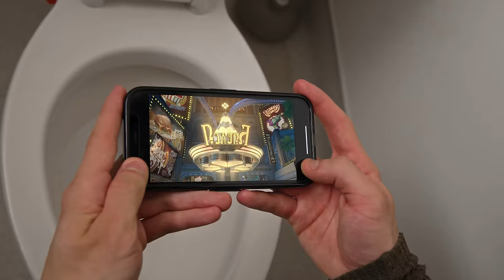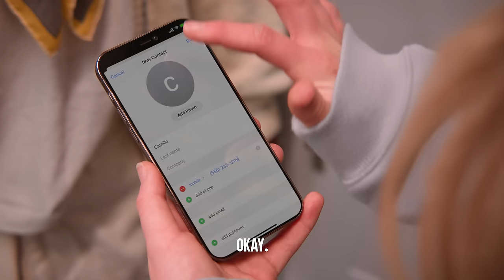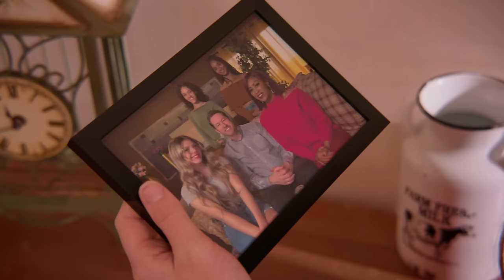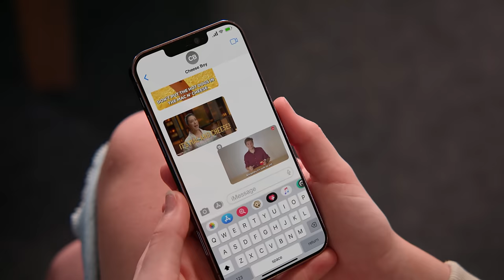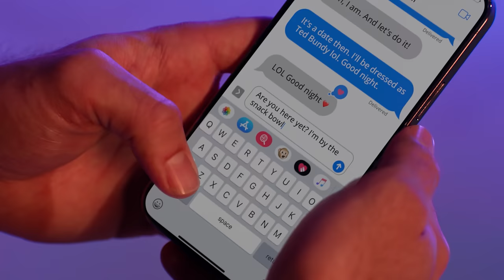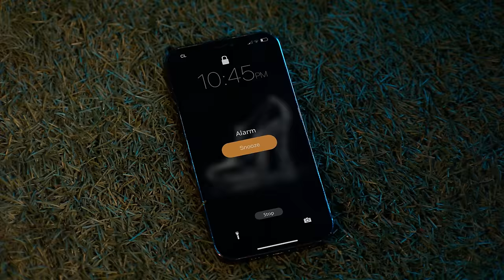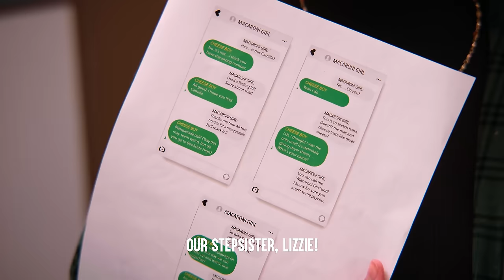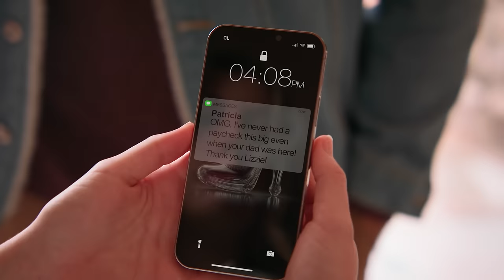EVIL Stepmom MISTREATS Her STEPDAUGHTER, She Instantly Regrets It | Dhar Mann Studios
and check out their Anniversary Version Update right now!

INSPIRED BY ‘A CINDERELLA STORY’

CHAPTERS:
00:00   EVIL Stepmom MISTREATS Her STEPDAUGHTER
24:55   RECOMMENDED VIDEO TO WATCH NEXT

CREDITS:
Idea: Dhar Mann and Kayla Skipper
Writer: Dhar Mann and Kayla Skipper
Director / Cinematographer: Mike Koslov
Senior Managers: Ruben Ortiz, Tony Corsini, Christopher M. Brown
Assistant Director: Mitchell Smalenski
Editor: Leonita Zhdrella
Assistant Editor: Fiza Rubbab, Javier Martinez
Composer: Nicholas Jones
Colorist: Mario Pantin
Sound Editor: Lucca Mendes
VFX Editor: Fabian Perez
Trailer Editor: Brian Burkhardt
Office PA: Presley Burgess
Casting Associate: Kevin Svec
Pre Production Managers: Hope Mueller, Luz Ortiz
Post Production Manager: Brian Nelson, Allan Dave Castro
Bookings Manager: Kevin Acciani
Bookings Associates: Nix Villarubin, Sherri Salazar, Khai Almendrala, Lea Leysis
Gaffer: Abood Albadarin
Key Production Assistant: Eddy Gonzalez
Makeup/Hair: Brittany Fontaine, Bunny Armendariz
Wardrobe: Nadia Tulin
Sound Mixer / Boom Operator: Major W. Latimer
Production Designer: Marco Chiong
Set Dresser: Cory Maracle, Emmett Lee Merritt
Props and Inventory Manager: Manuel Alcaraz
Props Associate: Armand Bashar
Art PA: Jillian Fudali
Inventory Associate: Joshua Bogert

Actors
Lizzie Rossi - Neela Jolene
Eva - Shaunte Massard
Lizzie's Dad (James Rossi) - Greg Lewis
Tanya - Jayla Loren
Trinity - Sarah Divina
Gio - Andrew Tamarkin
Student 1 - Camelle Jones
Student 2 - Jimmy Pierce
Student 3 - Iyanna Jennae
Devin Cosner - Anthony Carro
Customer 1 - Grace Soens
Customer 2 - Joe Miller
Customer 3 - Hannah Chu
Patricia - Ashley Ahlquist
Chef - Kevin Nagel
Student 4 - Sofia Bragar
Cashier - Ohdarnette Im
Customer 4 - Jean-Pierre Giagnoli
Student 5 - Regina Solidum
Student 6 - Joshua Van Patten
Student 7 - Zachory Sweeney
Student 8 - Kareem Leferro
Student 9 - JB Andrade
Student 10 - Jin Choi
Cop 1 - Jamarr C. Tillman
Cop 2 - Adam Chisnall
Camilla - Kory Mann